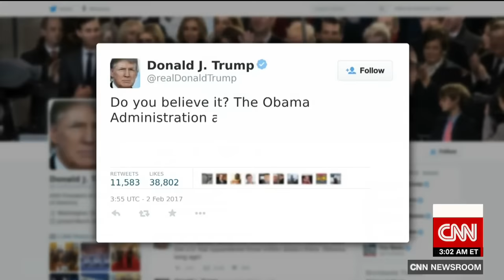Donald Trump tweets about Australian PM call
President Trump and Australian Prime Minister Turnbull had a heated phone call about a refugee agreement negotiated by Obama.